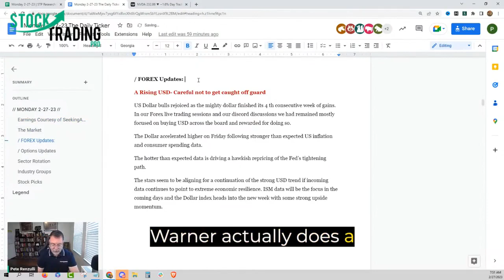US Dollar Influences Equity Market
Pete Renzulli shows that the USD rising influences the equity market, and how keeping an eye on it can open new possibilities for your trading plan.

Okay, so heading on over into the individual stock picks. And by the way, we have two really good breakdowns today on Forex as well as options today. But one thing about Forex that I wanna really highlight here, and David does a great job, David Warner actually does a great job here. Let me actually give him full credit.

Here is a lot of people discount the US dollar and how much watching the US dollar can I. The equities markets. So if we take a look, and especially the US dollar against the Japanese Yen, you can actually see the US dollar almost moving in sync with the way the equity markets are in a very certain way.

So if you haven't boned up on or if you're not familiar with how the Forex markets work and how they affect the United States equities markets, you definitely wanna keep an eye.

The US dollar and equity markets are closely interconnected and can influence each other in various ways. Here are some of the ways the US dollar can impact equity markets:

Currency Exchange Rates: A strong US dollar can make American goods and services more expensive for foreign buyers, which can lower demand for US exports, affecting the earnings of US companies. Conversely, a weak US dollar can make US exports more affordable and boost demand, which can improve the earnings of US companies.

Inflation and Interest Rates: The US dollar's strength can also influence inflation and interest rates, which can affect the equity markets. A stronger dollar can lead to lower inflation, which can lead to lower interest rates, making it cheaper for companies to borrow and invest, potentially leading to higher stock prices. Conversely, a weaker dollar can lead to higher inflation, which can lead to higher interest rates, making it more expensive for companies to borrow and invest, potentially leading to lower stock prices.

International Investors: The US dollar is the world's primary reserve currency, meaning many foreign investors hold US dollars as a safe-haven asset. When global uncertainties arise, such as political turmoil or economic instability in other countries, foreign investors may flock to US equity markets as a safer investment option, leading to higher stock prices.

Overall, the relationship between the US dollar and equity markets is complex and multifaceted. Various economic and geopolitical factors can impact both, leading to constant fluctuations and changes in both markets.

PODCAST
Stock Trading Made Easy